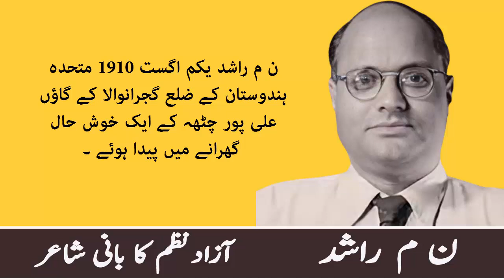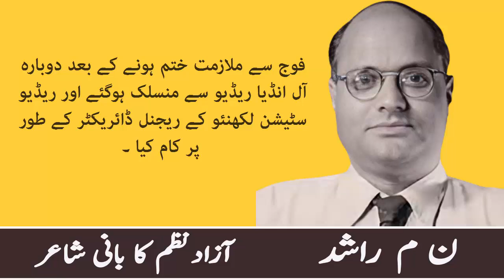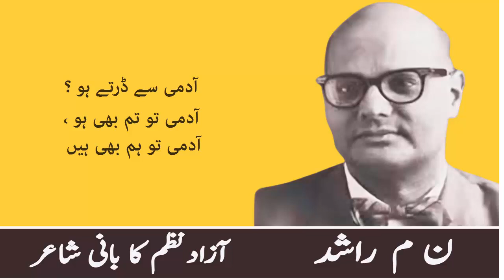Noon Meem Rashid Biography || Jadeed Azaad Nazam || Hidden Words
Noon Meem Rashid, 1910 mein Alipur Chatta, British Hindustan mein paida hue, 20th century ke aik numaya shair the, jin ka kirdar jadeed Urdu shairi mein inkaari andaz aur taraqqi pasandi ke tasavvur pe chha gaya.

Iss mukammal siyar mein, hum Rashid ki shuruati zindagi, taleem aur maashraati siyasi asraat ko tajziya karte hain jo unke nazarie ko shakl dete rahe. Unki shayari ke daromadar Progressive Writers' Movement mein shamil honay se lekar unki ahem adabi tajziyati jese "Maavara" aur "Taqseem-e-Insan" tak, Rashid ki shayari unke zamane ki jazbaat ko awaaz deti hai jabke woh Jadeed Azaad Nazam ke naye imkano ko pesh karte rahe.

Hamare sath chaliye jab hum Rashid ke shaeri ki pur asar deewangi ko samajhtay hain aur unka kirdar Urdu shairi ko Jadeed Azaad Nazam ke dor mein tajziya kartay hain. Chahe aap adabi shauqeen hon ya bas is shair ke zindagi ke baray mein janne ke liye utsuk hon, yeh video Noon Meem Rashid ke zindagi aur unke zamane ki ahmiyat par ek tafseeli safar faraham karta hai.